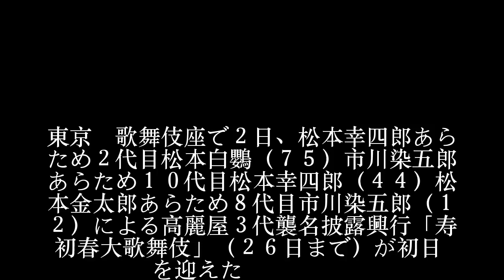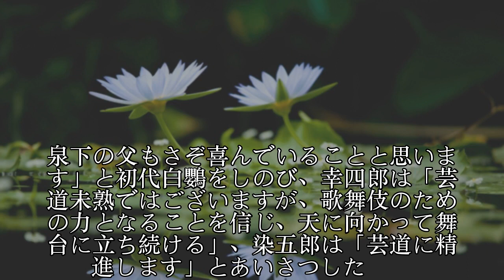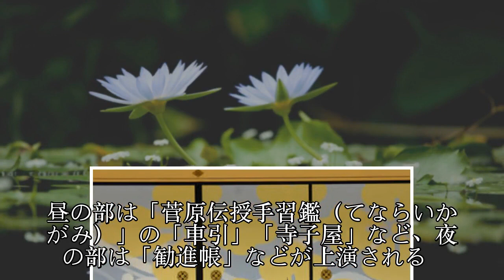高麗屋３代襲名披露興行が開幕「精進します」染五郎